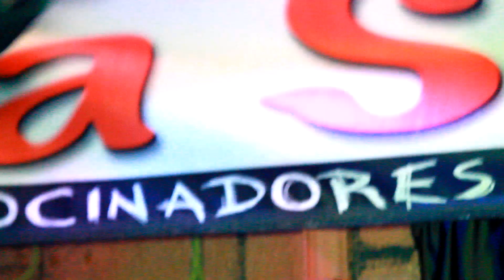Metal Pesado | Miradas de odio | Directo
Canción de Metal Pesado "Miradas de odio" en directo en Villalba (Madrid). Pertenece al disco "Tomo la palabra"
Verano de 2012. Grabado por Juan Luís Huedo Sánchez.
Sentir en los platos.

metal_pesado_rap